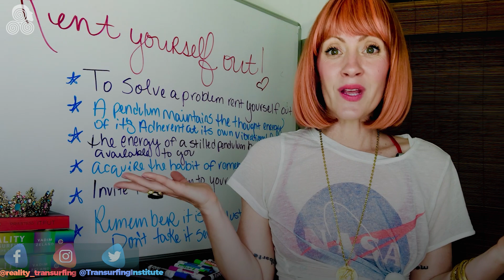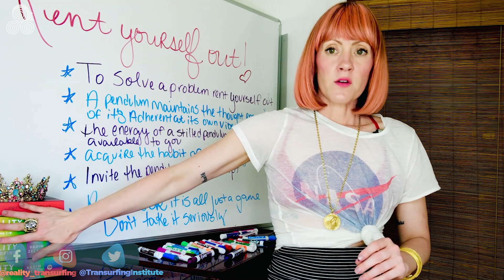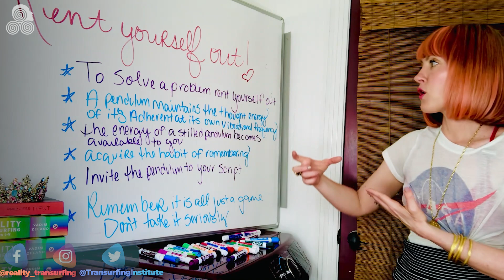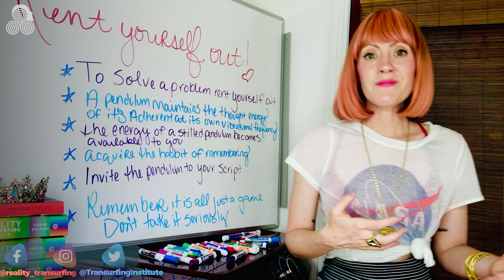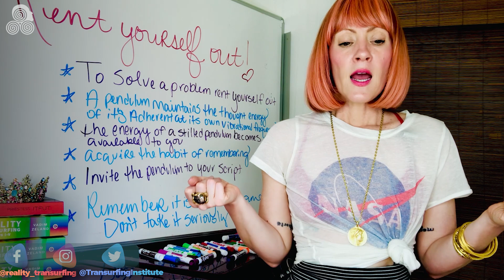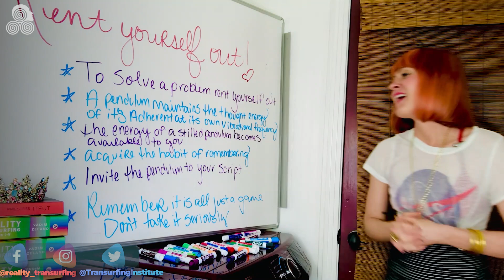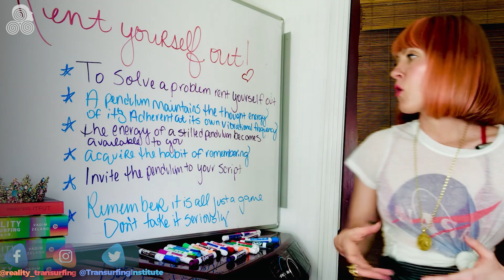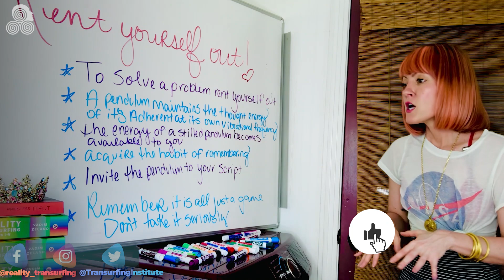One SIMPLE Trick To Make All Your Relationship Easy Instantly w/ Reality Transurfing Vadim Zeland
Reality Transurfing offers various techniques and strategies to help individuals shift their focus and align with their desired variants. These techniques include visualization, intention setting, letting go of attachments and expectations, avoiding energy drains and conflicts, and cultivating a sense of gratitude and abundance.

🐌 Tufti Course